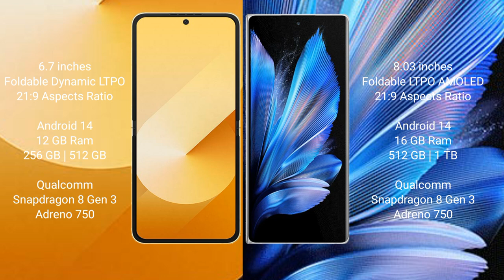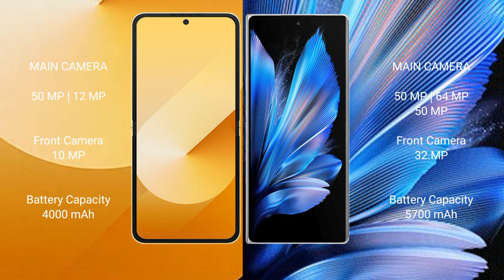Samsung Galaxy Z Flip 6 vs Vivo X Fold 3 Pro Review